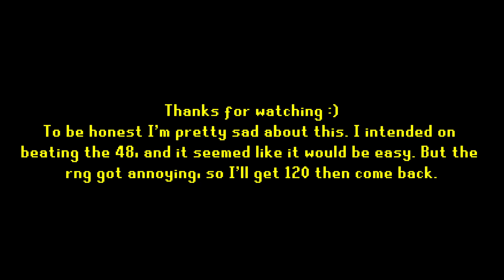Rasial Slap (48s)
Hopefully Beating this again soon, then beating that with prep, idk.